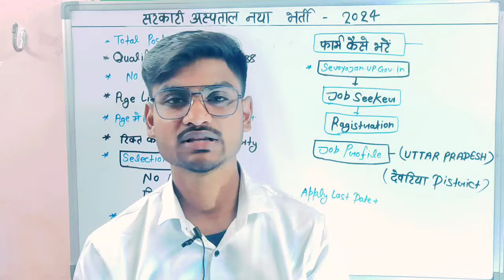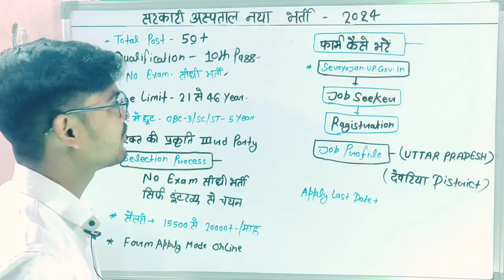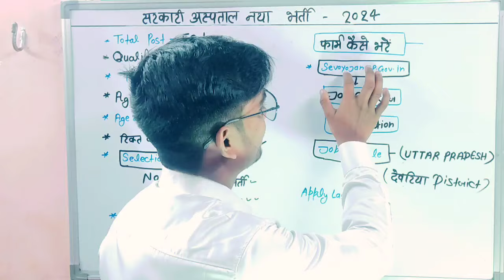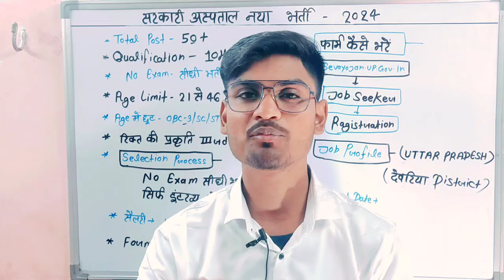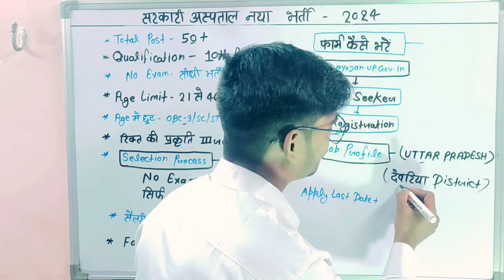🔥No Exam सीधी भर्ती🤩 सरकारी अस्पताल नई भर्ती 2024/ Hospital New Vacancy 2024/ UP Samvida Bharti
government hospital new vacancy 2024
sarkari hospital new bharti 2024
sarkari hospital recruitment 2024
government hospital recruitment 2024
sarkari hospital me parchi katne ki job new vacancy
government hospital job 2024
february new vecancy 2024
government hospital new vacancy
sarkari hospital jobs
sarkari hospital me parchi katne ki job
apollo hospital job vacancy in chennai 2024

उम्मीद करता हूँ की video आपको पसंद आया होगा। दोस्तों अगर आप Railway ssc Bank या राज्य सरकार की सरकारी परीक्षा की तैयारी कर रहे हैं तो आप इस चैनल को जरूर SUBSCRIBE कर लिजिए ताकि आपको इससे संबंधित परीक्षा के लिए Important Updates मिलती रहे. ❤️